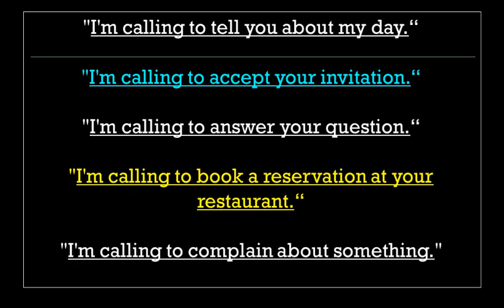Spoken English | learn english || speak English || basic usage of " calling to "